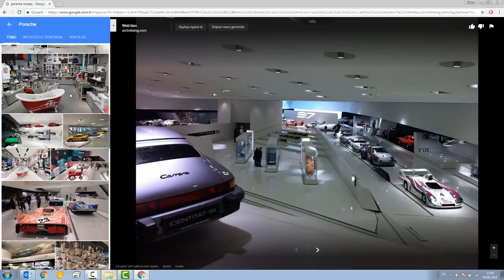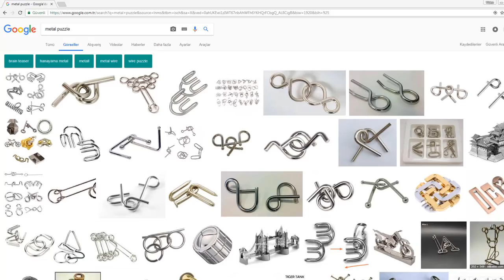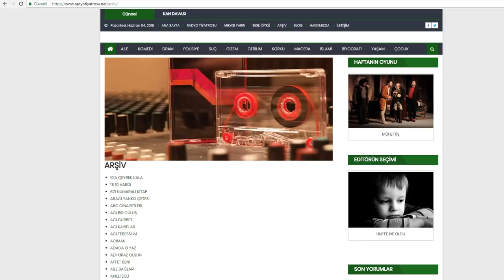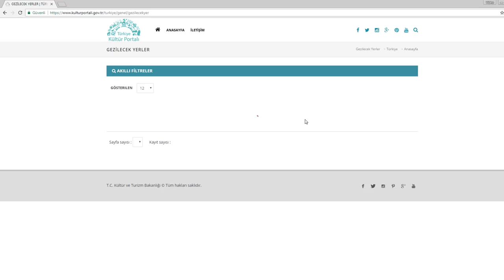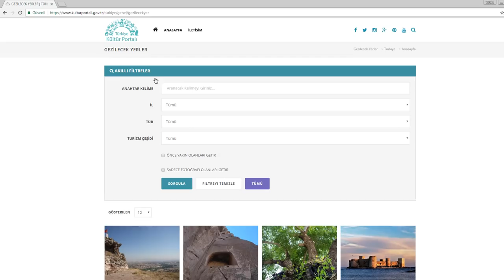BU YAZ TATİLİNDE NE YAPMALISINIZ? - BÖLÜM 2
Bu 3 ayı yepyeni bir seni geliştirmek için nasıl kullanmalısın? Neler yapmalısın ki, bu kez farklı olsun? Sen v2.0 için enfes fırsat. İşte tavsiyeler. Kitaplar, filmler ve aktiviteler...